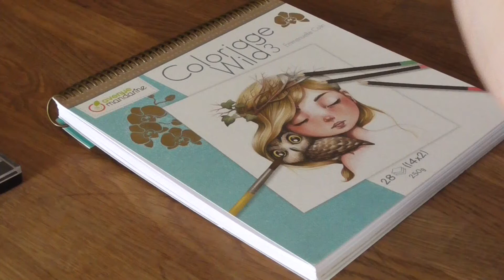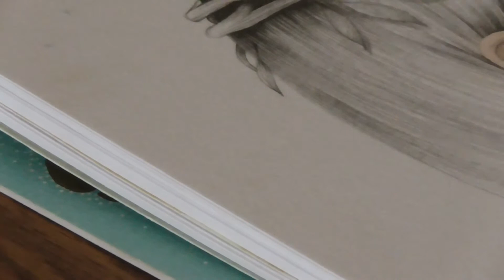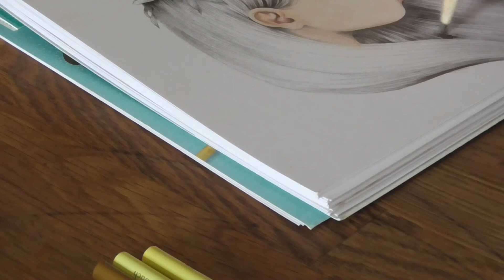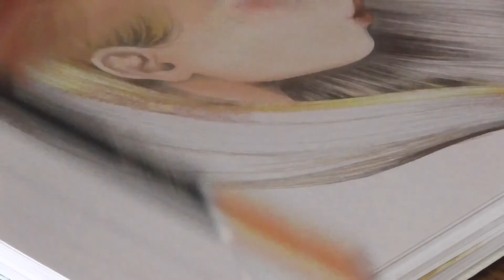Palette Jane Davenport pour la peau et cheveux blonds au crayons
Bonjour à tous, je suis ravie de vous retrouver pour une nouvelle vidéo.
J'y utilise une palette pastel pour la peau et je re essaie de faire des cheveux blonds.
J'ai beaucoup aimé mon premier essai de la palette pastel Jane Davenport mais il faut encore que je la teste.
J'ai également pris beaucoup de plaisir  à revenir sur l'album coloriage Wild 3 de Emmanuelle Colin.